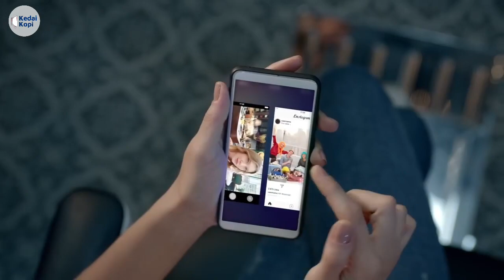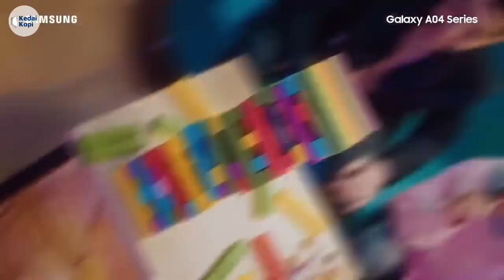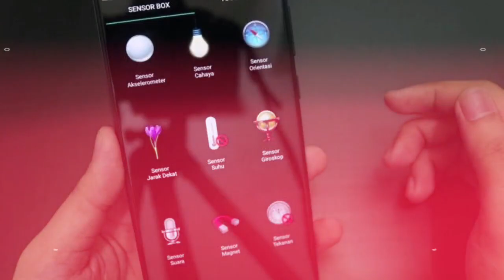9 Kelebihan Dan Kekurangan Samsung Galaxy A04e Indonesia WAJIB! Tau Sebelum Beli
Samsung Indonesia mengumumkan ponsel Galaxy A terbarunya yaitu Galaxy A04e. Samsung Galaxy A04e sendiri bisa dibilang merupakan ponsel Galaxy A04 Series termurah Samsung di Indonesia.

Harga jual yang lebih murah ini disebabkan spesifikasi Samsung Galaxy A04e yang lebih rendah dari Galaxy A04 dan Galaxy A04s.